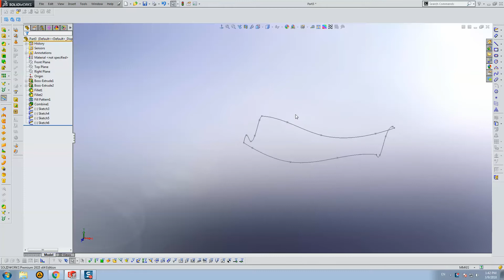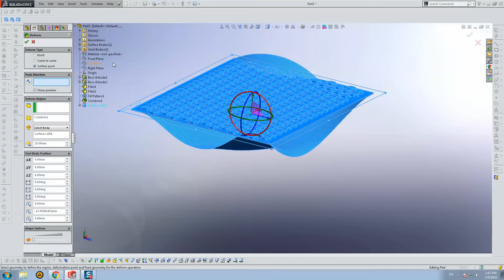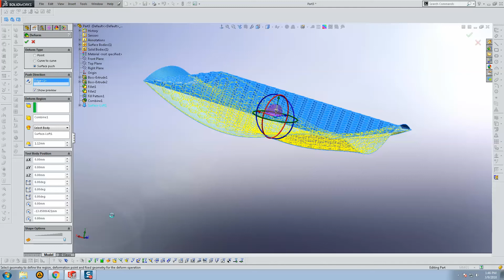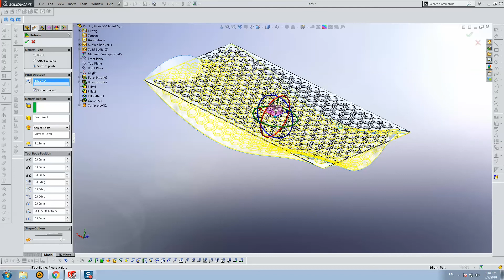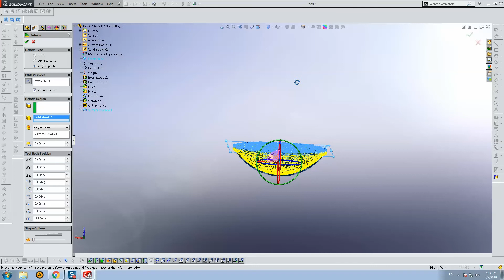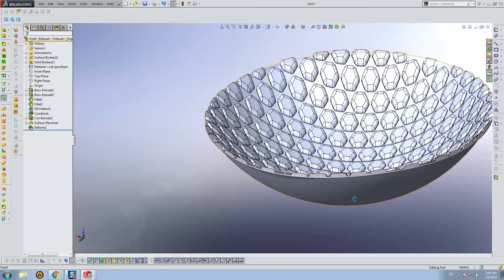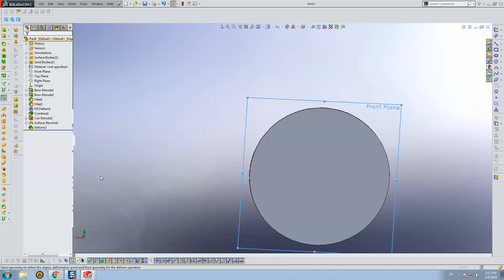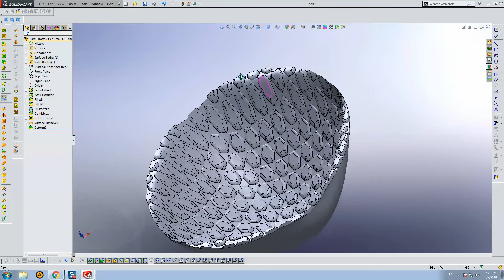Complex Surface Pattern - Push Surface Deformation Method (SolidWorks Tutorial)